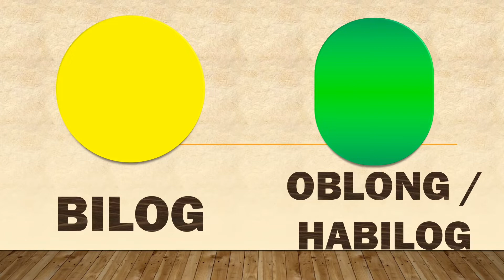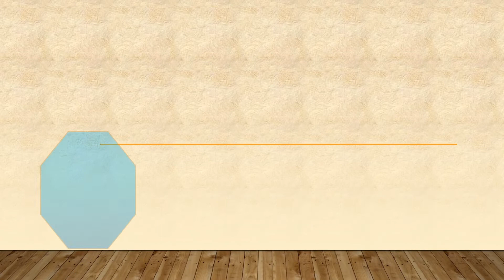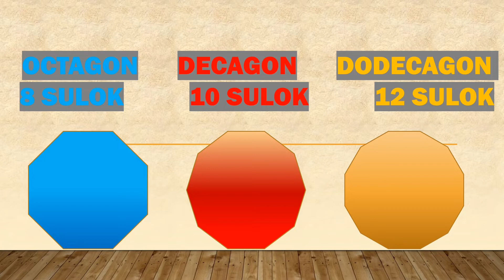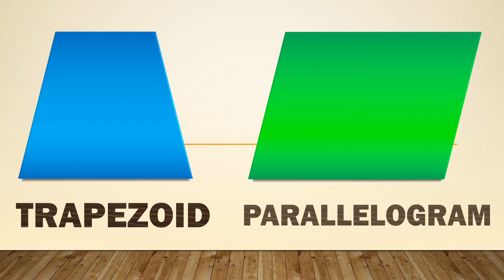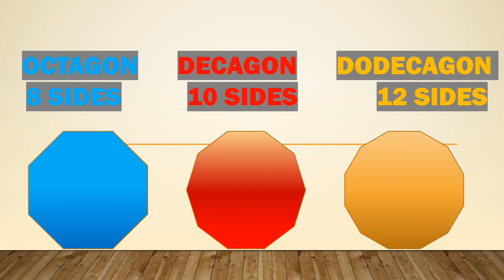Iba’t Ibang HUGIS o SHAPES - Tagalog & English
Agape : WLGLP - Learning 1